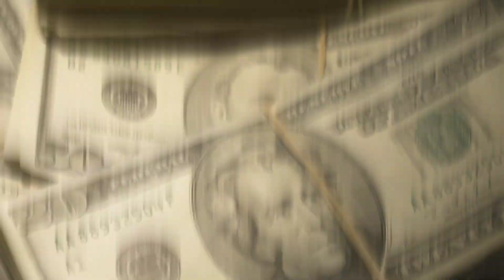KKR Players Fees 2023 TATA IPL सुनकर होश उड़ जाएंगे 😳 Rniku Singh, Nitish Rana, Andre Russell, Sunil